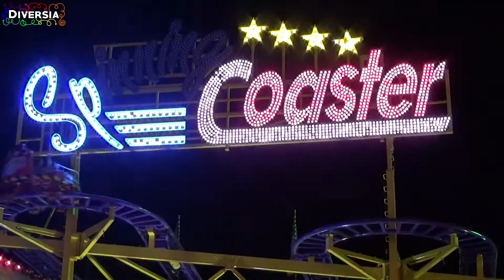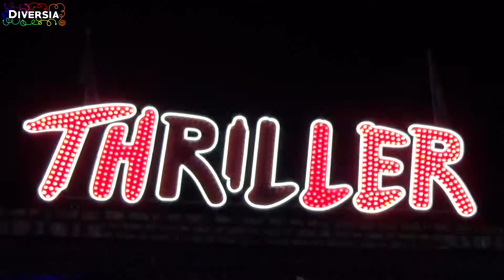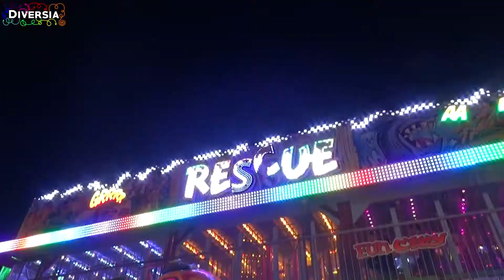KERMIS BREDA CHASSÉVELD - OKTOBER 2018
Compilatie van de Najaarskermis 2018 op het Chasséveld in Breda